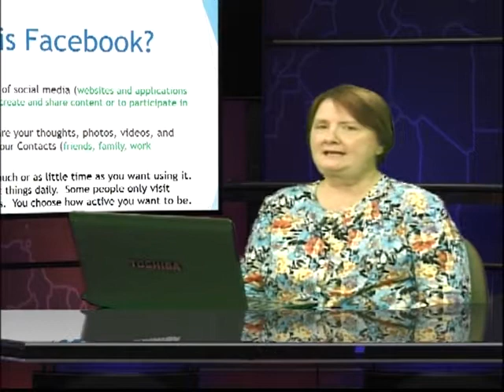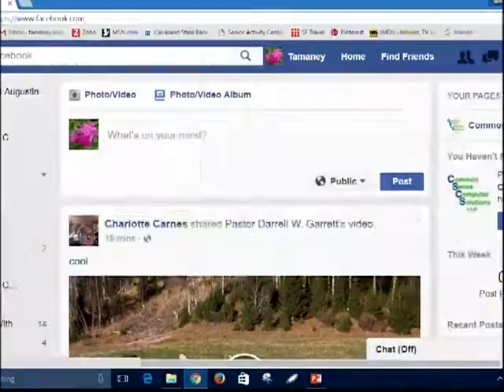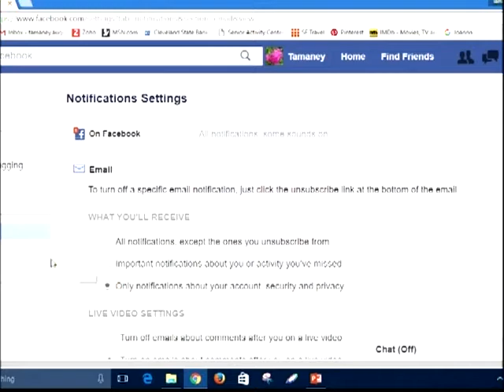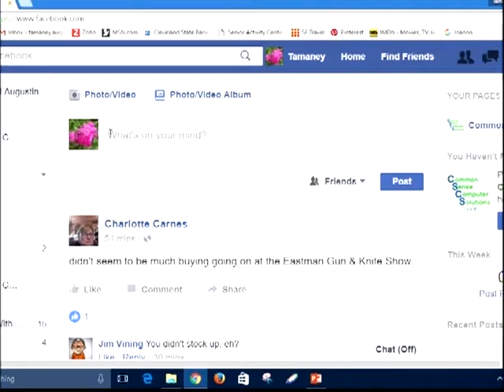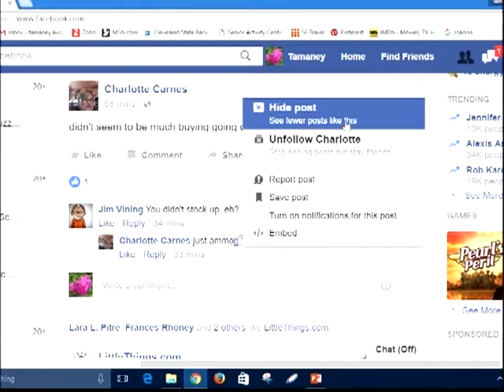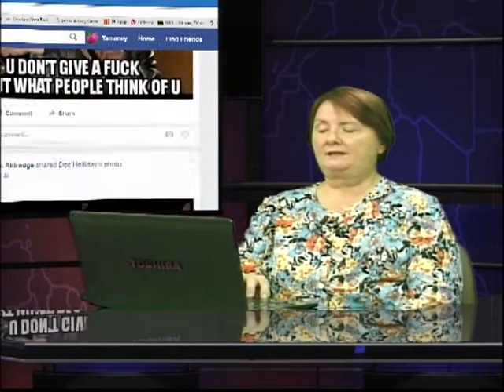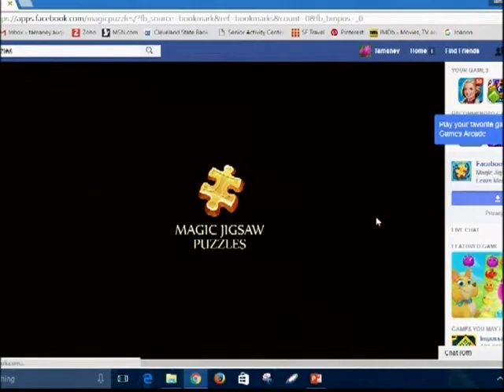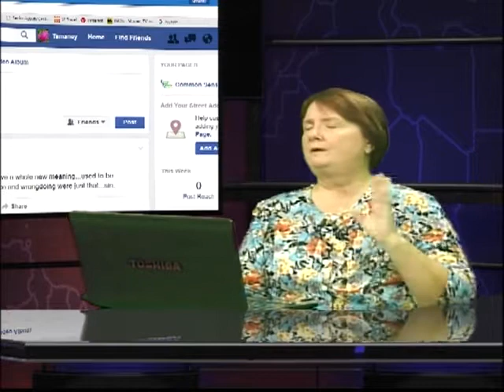Sams Tech Talk 005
Sam's Tech Talk